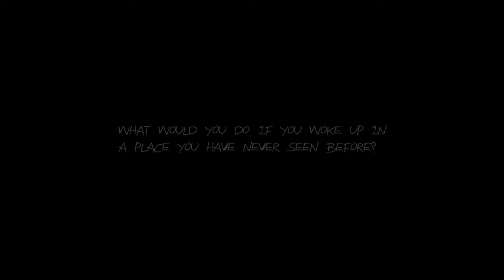Haunt the Slender Game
i play a new slender game called Haunt